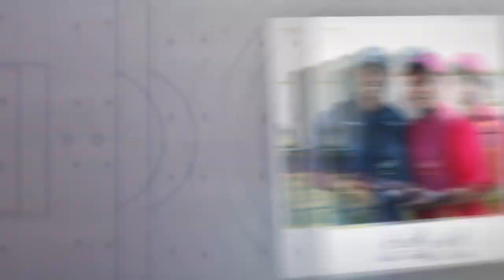El Inmortal Desde Hollywood | Jorge Campos y su romance con el golf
¡Conoce cómo fue que Jorge Campos aprendió a jugar golf!⛳🏌🏻

Además, ¿quién fue su mentor y en qué torneo lo aprendió?🧐